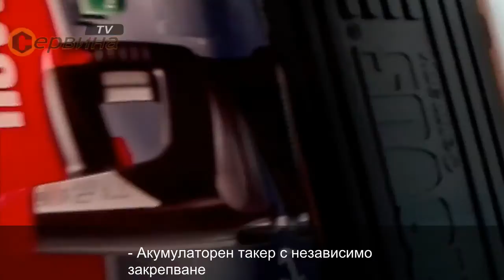Акумулаторен такер Novus J-214 за кламери тип A за гвоздеи тип E - Li-Ion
- Акумулаторен такер с независимо закрепване
- Новият универсален такер на Novus може да се използва навсякъде - също и на отдалечено място
- Той е подходящ за декорация, в дома и хобито
- Удобен за работа акумулаторен такер със Soft-Touch повърхнина на дръжката, както и регулиране на ударната сила
- Защита от свободно изстрелване за по-голяма сигурност и LED светодиодно осветление за практично осветяване на работното място
- Аксесоари: куфар, 1 акумулаторна батерия Li-Ion, зарядно устройство
За повече информация: